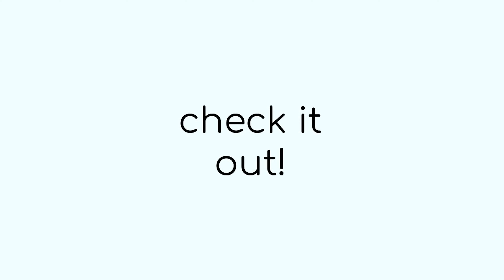Our coaches have a laugh... Coding Advent Calendar 2021!